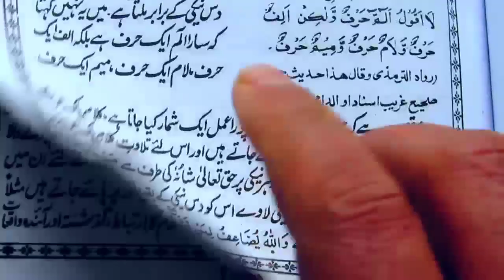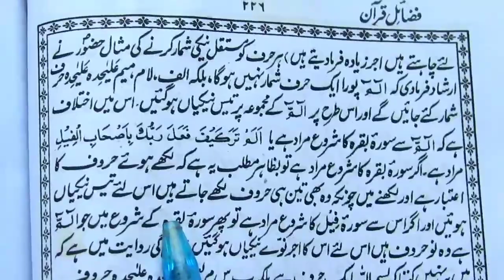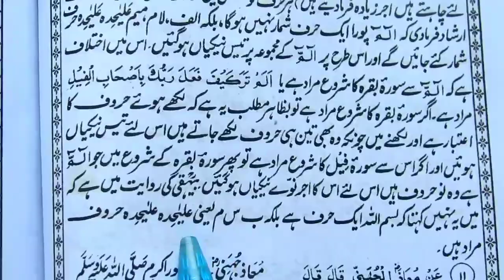hazrat muhammad saw hadees | namaz ki ahmiyat aur fazilat in islam hadees in urdu | Fazail Amal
shane sahaba
sahaba
shane sahaba zindabad
shane sahaba
wafadar sahaba
shane
Fazail e Amaal
Fazail Amal
Faisal Amal
Fazaile Amal
fazaile aamal
hadees
Faisal Ahmed
Bayan
Fazail
hazrat muhammad
hadees
hazcrat muhammad quotes in urdu
namaz fajr
namaz
hazrat abu bakar siddiq ka waqiajjjjjjj